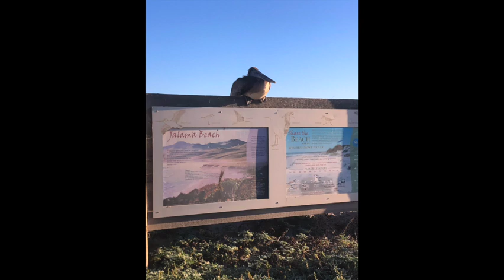Camping, Surfing, Surf Fishing, Jalama Beach Santa Barbara County, September 2022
Just like it says above.  Scored some great weather (no wind),fun waves, some wide open stupid surf fishing, and an epic burger as always.